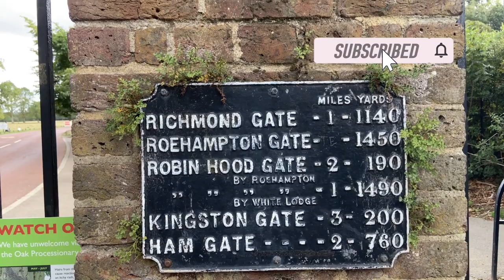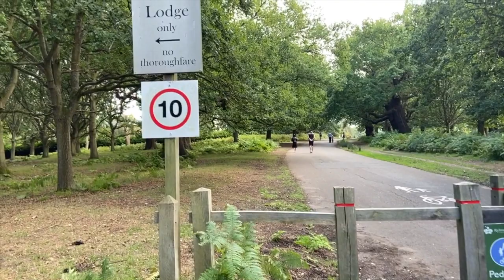LONDON TOUR | Richmond Park | Vlog #2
New London Tour video is about Richmond Park. This is also our VLOG #2

I hope that everyone of you are well and safe.

Be part of our exploring the London and areas within.

00:00 Start
06:32 Richmond Park
10:12 Herd of Deers
15:13 Richmond Pond
16:50 Timelapse
17:33 White Lodge

Richmond is a residential district bordering the River Thames. Herds of deer run through the  Richmond Park. The Quadrant main street and nearby roads have shops, casual and upscale dining, and performances at Richmond Theatre 😊

Richmond Park, in the London Borough of Richmond upon Thames, was created by Charles I in the 17th century as a deer park. The largest of London's Royal Parks.

This is our second video and if you guys like it I will do more.

Also I would like to encourage you to support me throughout this YouTube journey as it will help me.

Camera:
iPhone 11

Microphone:
BOYA BY-M1

BYE 👋